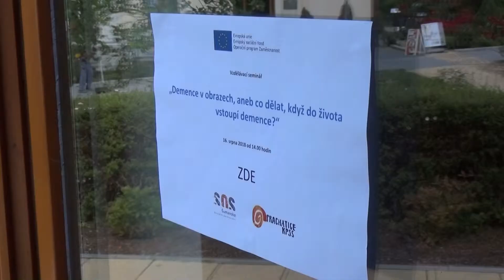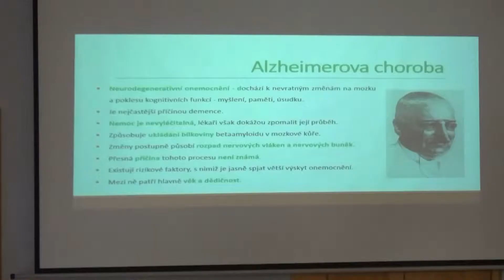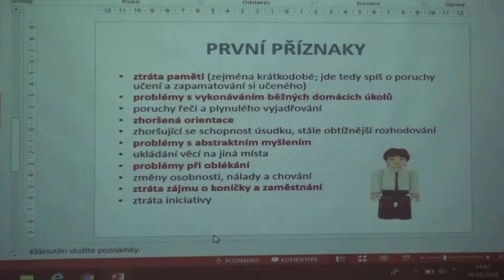Seminář Demence v obrazech s Andreou Tajanovskou + rozhovor, FullHD